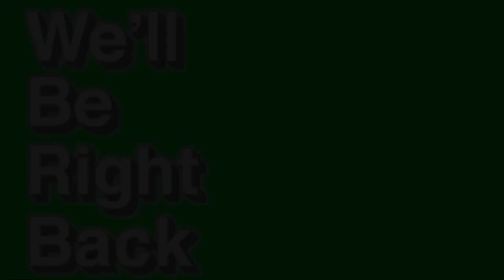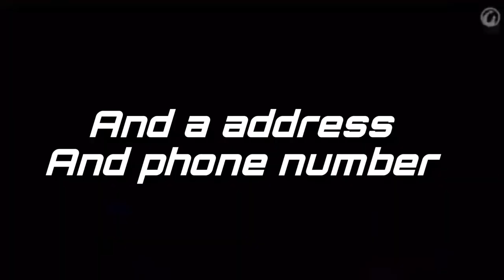Bike ride gone wrong (something crazy happened)